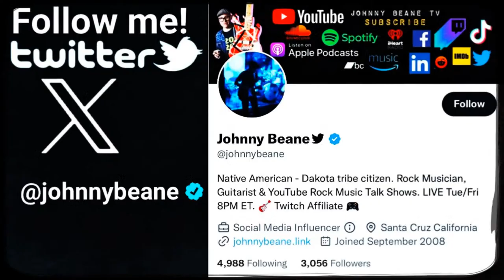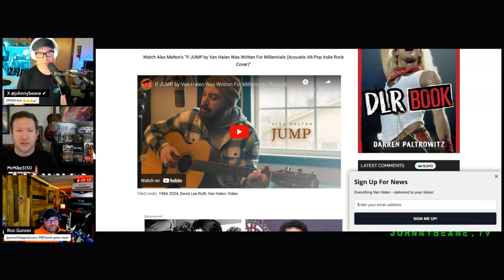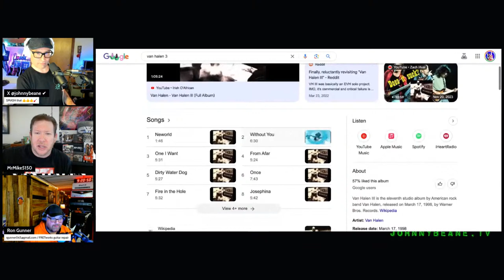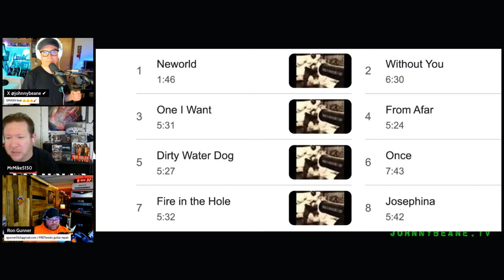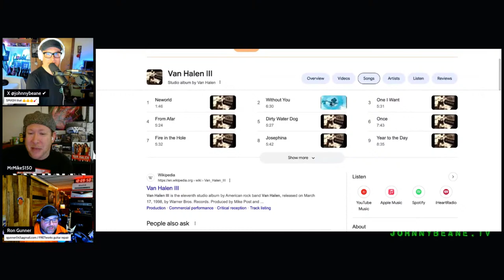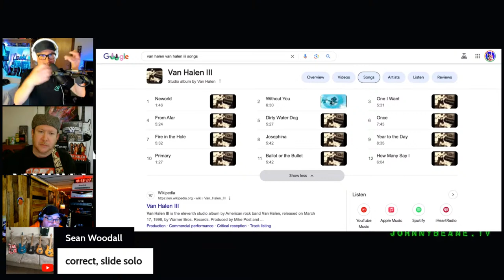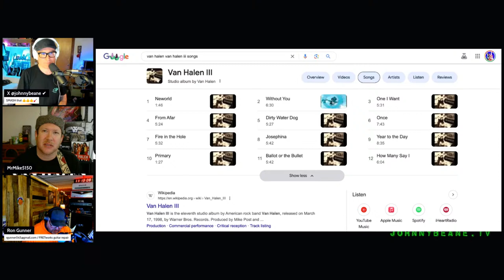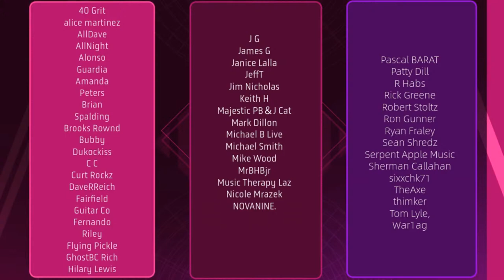Exclusively Van Halen 3 NEWS LIVE! David Lee Roth Jump - Acoustic Alt-Pop Indie Rock Cover. 3/19/24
We celebrate the 26th anniversary of the Van Halen 3 album featuring Gary Cherone on vocals. ￼

UGREEN Phone Stand Desk
UBeesize Phone Tripod

We are featured on the Van Halen News Desk!

Johnny Beane
4768 Soquel dr
Box 232
Soquel, CA
95073
USA

We talk all things Van Halen!